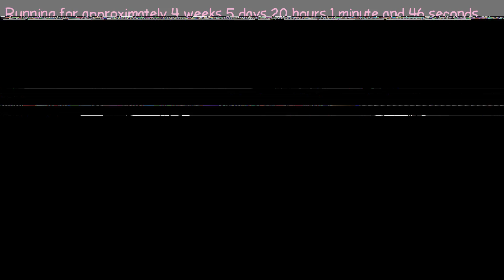1487873157 - Webdriver Cavi - H